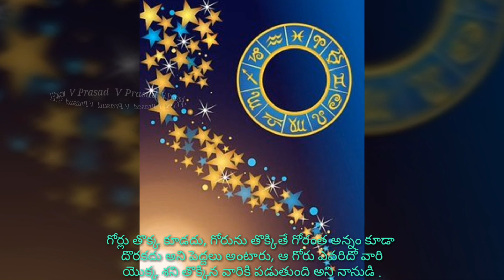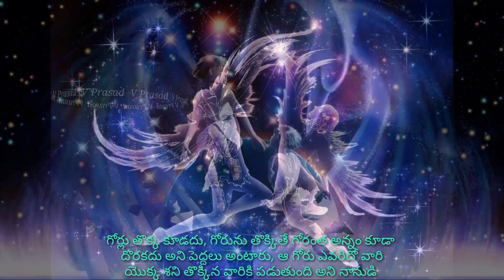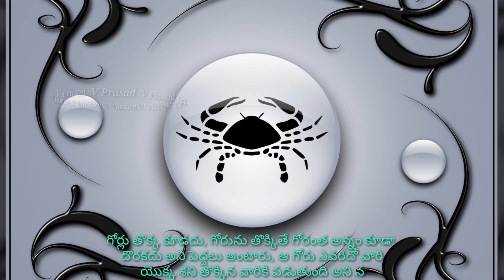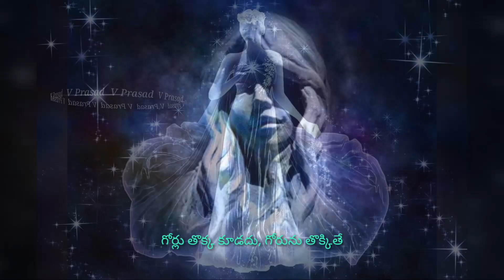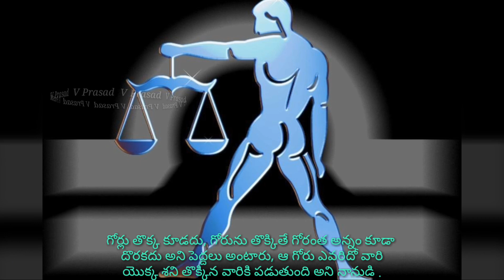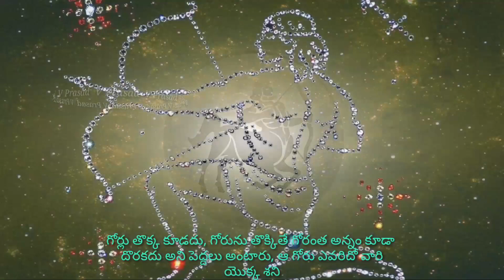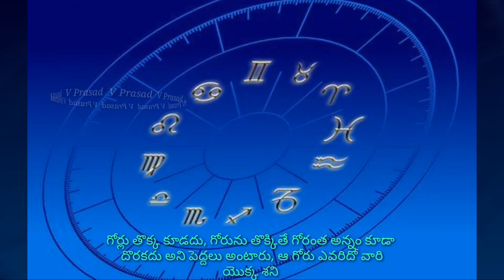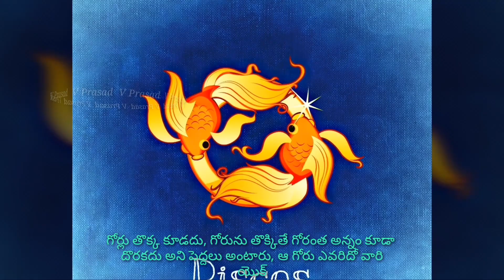ఈ రోజు రాశి ఫలాలు అక్టోబర్ 16 2018 మంగళవారం||Daily Horoscope||Astrology||V Prasad Health Tips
daily rashi phalalu.
mesha rashi,
vrushabha rashi,
mithuna rashi,
karkataka rashi,
simha rashi,
kanya rashi,
thula rashi,
vruschika rashi,
dhanussu rashi,
makara rashi,
kumbha rashi,
meena rashi,

daily horoscope.

pisces today horoscope 16 october 2018.

2018 ,వి ప్రసాద్ హెల్త్ టిప్స్ ఇన్ తెలుగు , V Prasad Health Tips In Telugu, Mesha Rashi (Aries Horoscope)